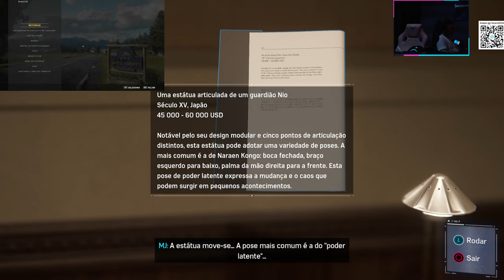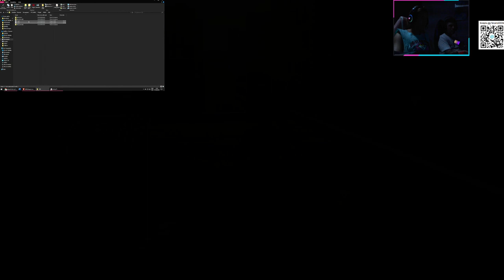MARVEL SPIDER MAN REMASTERED - GAMEPLAY PART 3